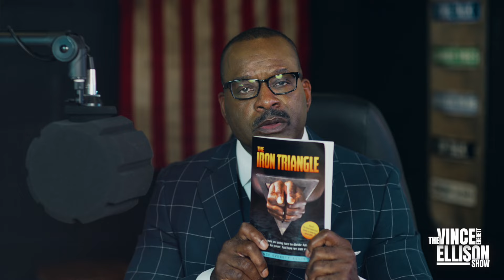How Democrats Use Public Education to Enslave America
Don't miss our podcast on Apple Podcasts and Spotify.